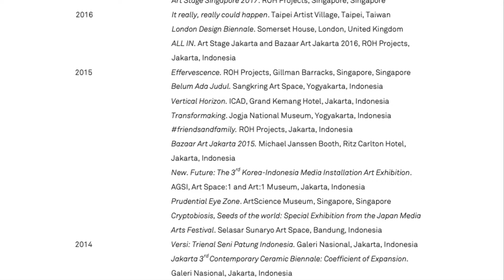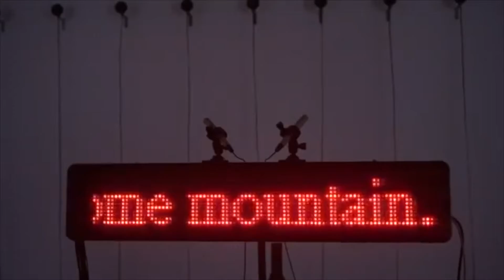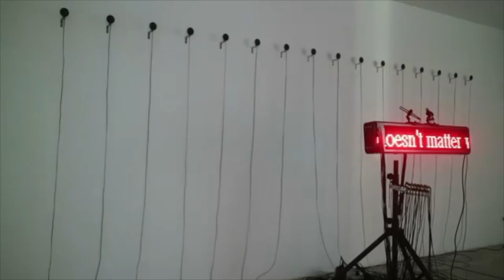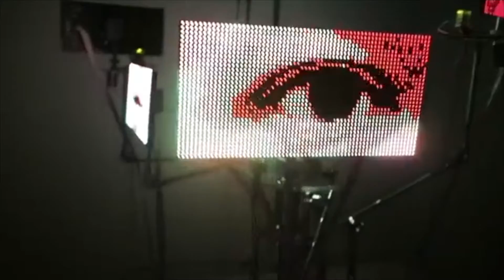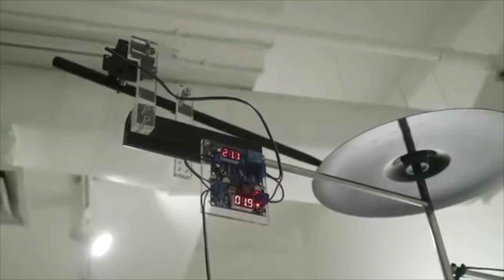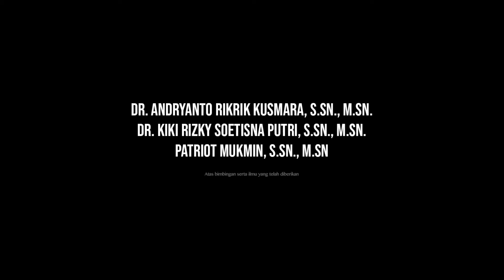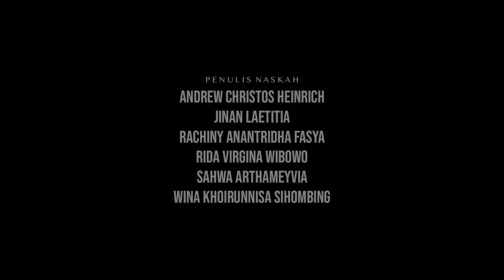BAGUS PANDEGA: KETIKA SENI PATUNG DAN TEKNOLOGI BERTEMU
Berawal dari menjalani pendidikan S1 di Program Studi Seni Rupa FSRD ITB pada tahun 2003, Bagus Pandega melanjutkan perjalanan seni patungnya dengan terus membuat karya dan mengikuti berbagai pameran. Menggabungkan unsur cahaya, bunyi, dan gerak pada karya-karyanya, Bagus kerap menyampaikan berbagai pesan. Beberapa seniman luar pun turut berpengaruh dalam pembuatan karyanya.

Namun bagaimana hasilnya apabila sebuah karya seni patung digabungkan dengan…teknologi?